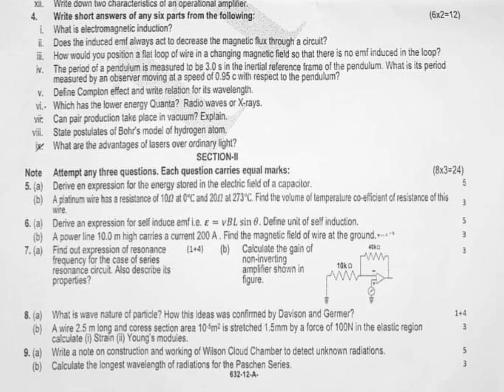12th Class Physics Rawalpindi Board Paper Second Group_2023 Subjective Part